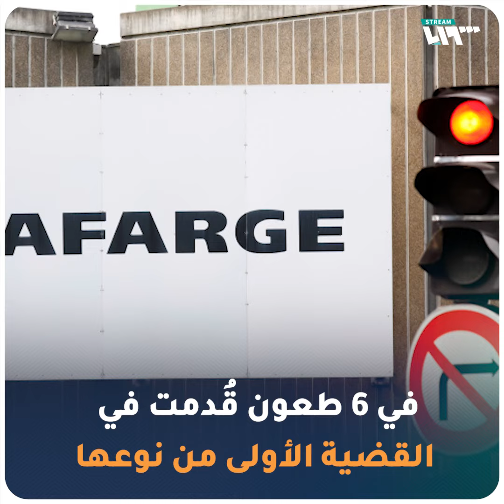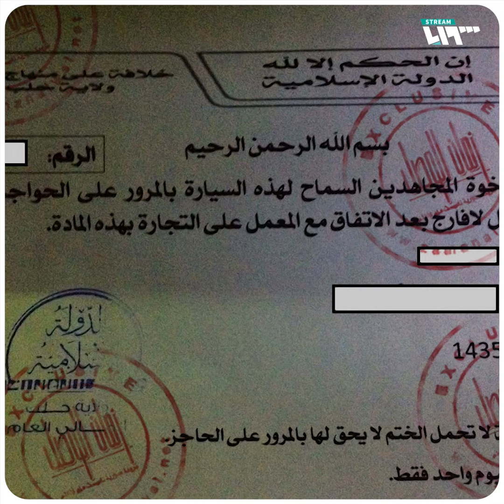شركة لافارج الفرنسية أمام القضاء بتهمة تمويل الإرهاب في سوريا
بعد إسقاط القضاء الفرنسي تهمة التواطؤ في "جرائم بحق الإنسانية" عن شركة لافارج الفرنسية لصناعة الإسمنت، في تشرين الثاني من عام 2019، تنظر محكمة النقض الفرنسية، الهيئة القضائية العليا في فرنسا، الثلاثاء 6 يونيو/ حزيران بتهمة"تمويل الإرهاب" ضد الشركة.

يمكنكم متابعتنا عبر وسائل التواصل الاجتماعي المختلفة:
فيس بوك: